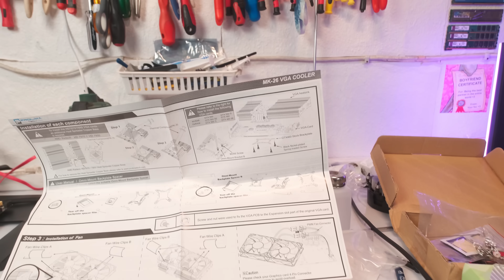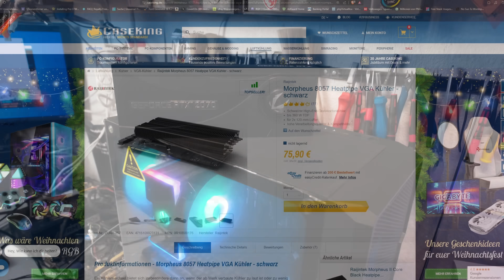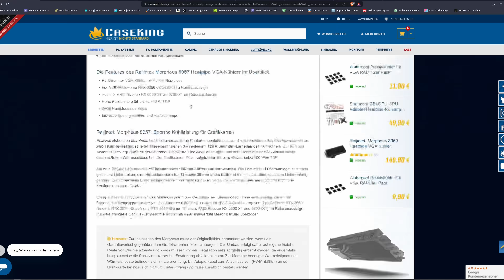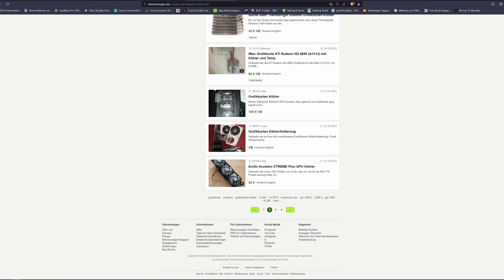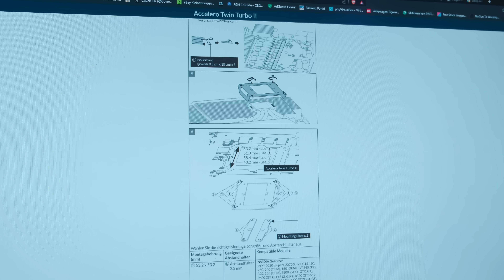Warum gibt es diese Kühler (fast) nicht mehr?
Es gab diese RTX2070 günstig zu kaufen - leider mit blower-fan-Kühlung.
Mir war wohl bewusst, dass die Karten etwas lauter werden. "Wird wohl nicht so schlimm sein" - Doch, gefällt mir so nicht.

Es gibt doch universale GPU-Kühler! Naja, 80€ mit Marktmonopol ist mir doch etwas zu teuer dafür. Wo ist denn Arctic Cooling oder Scythe hin, wenn man sie mal braucht?!

mein Zweitkanal: Technikkeller Reloaded